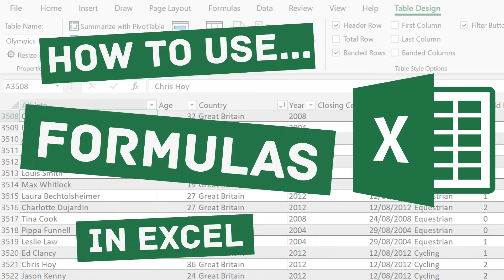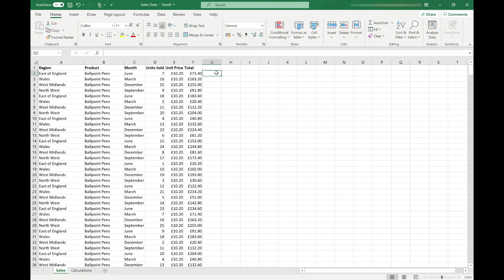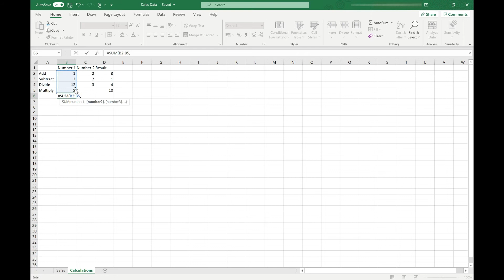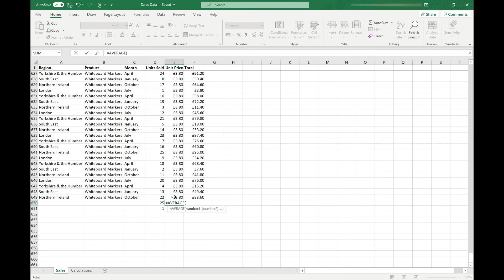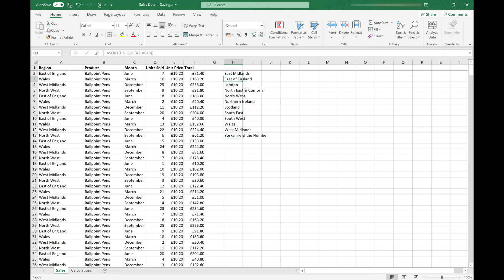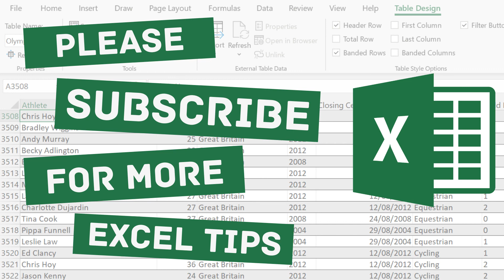How to Use Formulas in Excel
This video gives an introduction to using calculations and formulas in Excel and gives examples of some of the common formulas (AutoSum, SUM, MAX, MIN, AVERAGE, UNIQUE, SORT).